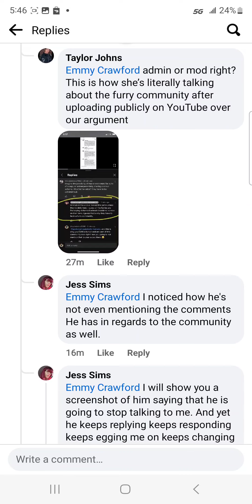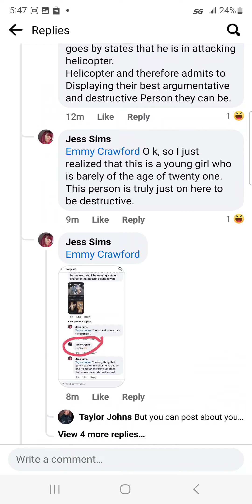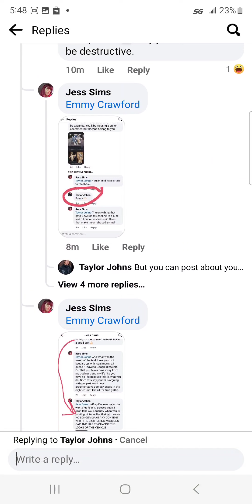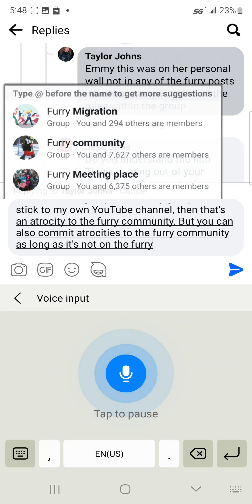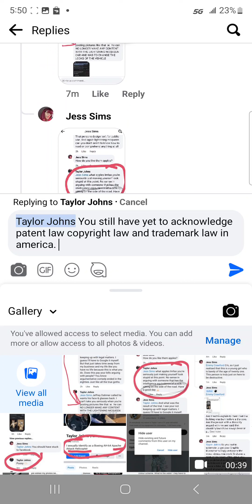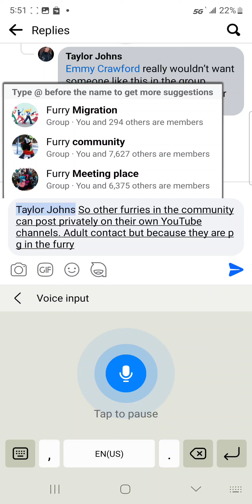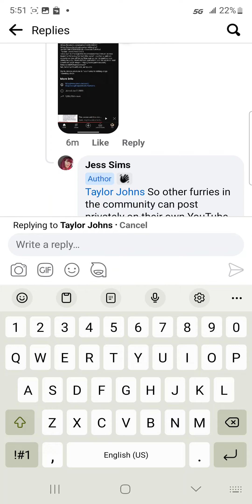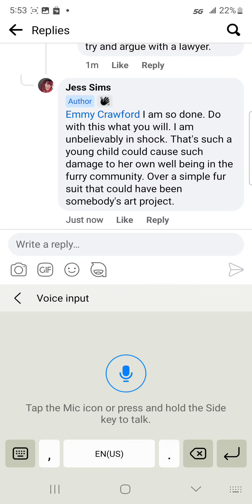I feel sorry for this girl I feel sorry for all of her friends that are now going to watch this.